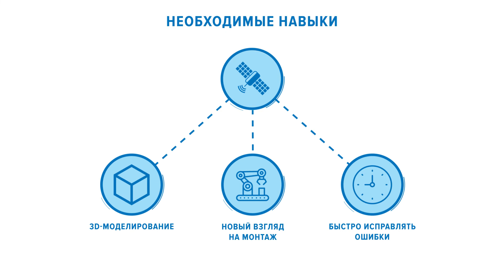DigitalSkills 2018: Инженерия космических систем